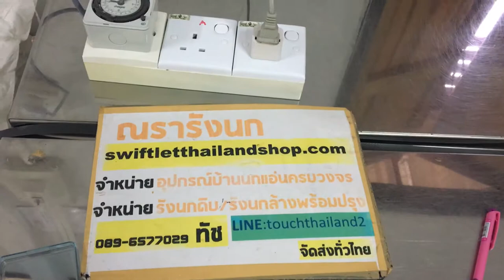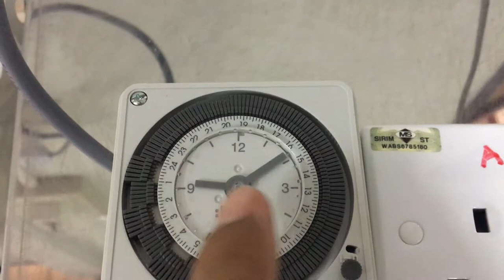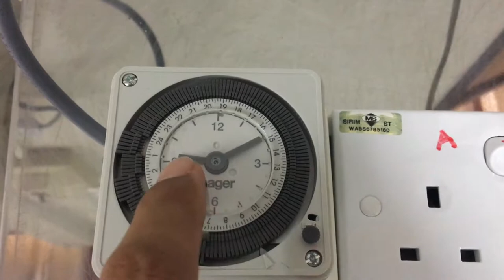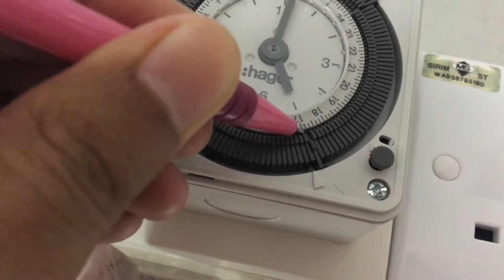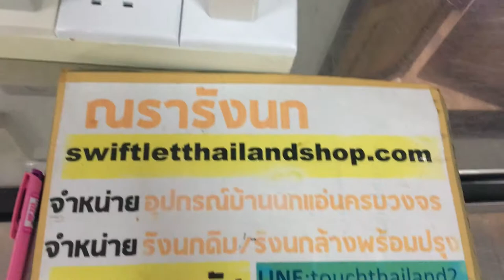เครื่องตั้งเวลา นาฬิกาตั้งเวลาอัตโนมัติ HAGER EH-711 TIMER By ณรารังนก 089-6577029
ประกอบเสร็จพร้อมใช้งาน มีระบบสำรองไฟ ไฟฟ้าดับแต่นาฬิกายังเดินปกติ
ใช้ตั้งเวลาเปิด - ปิดอัตโนมัติ อุปกรณ์ไฟฟ้าทุกชนิด ใช้งานง่าย ทนทาน